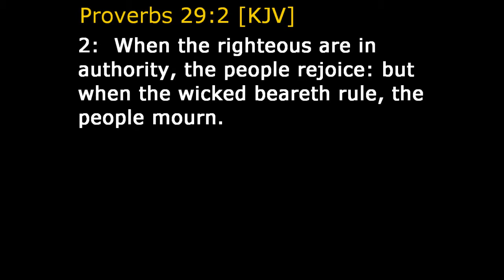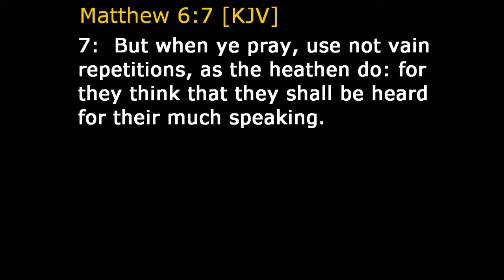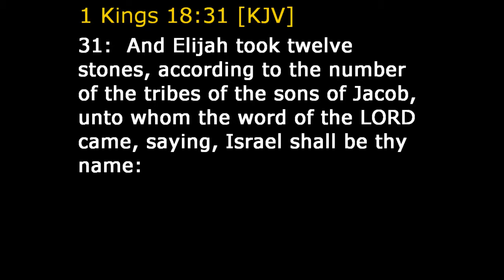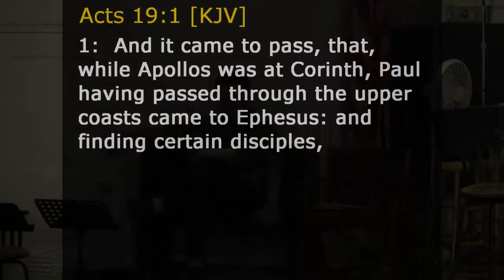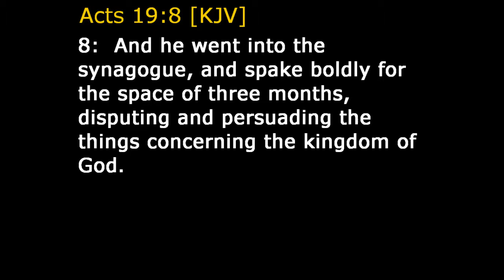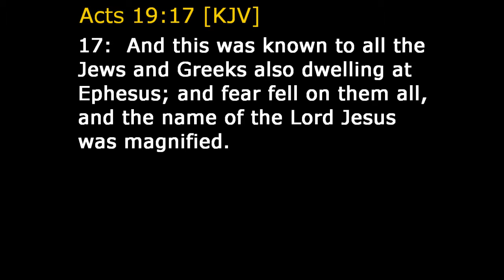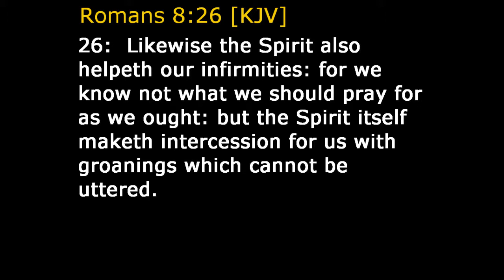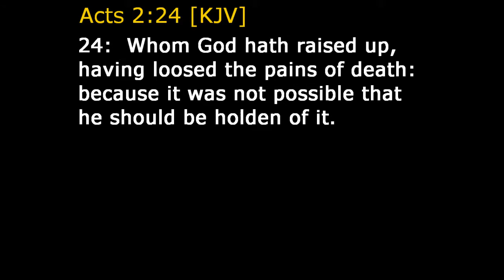Correct Timing - 1/28/2016